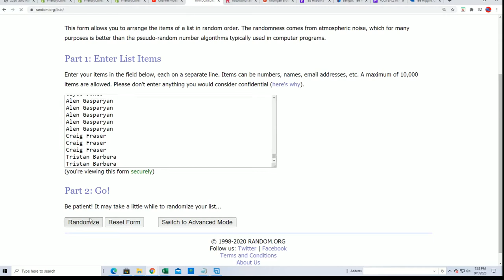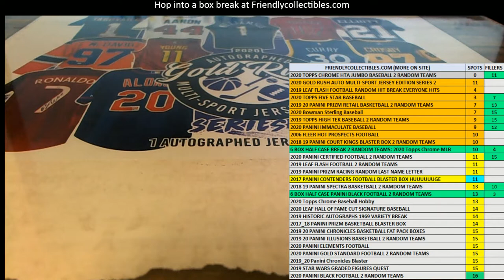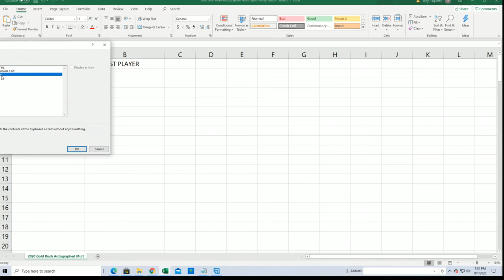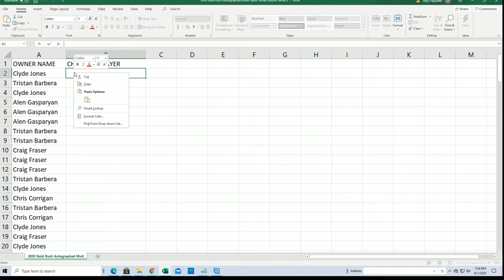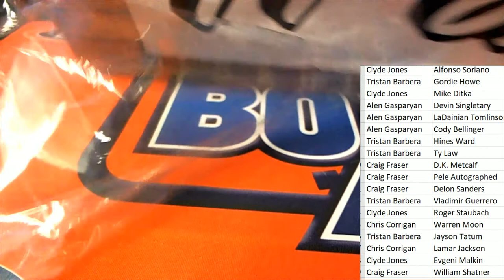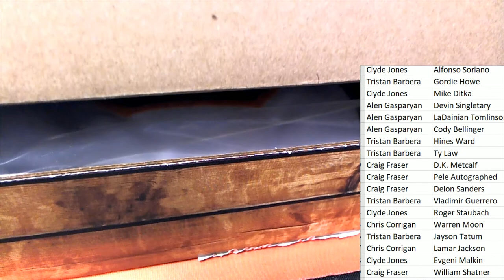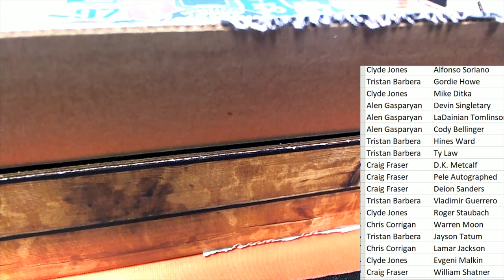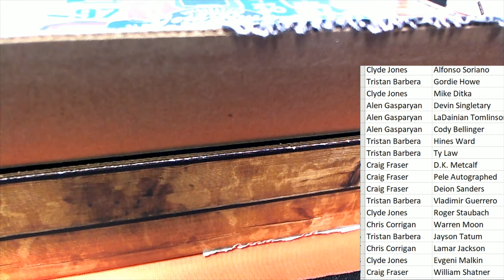2020 Gold Rush Autographed Multi Sport Jersey Edition Series 2 Box ID 20GRMSJERS2125